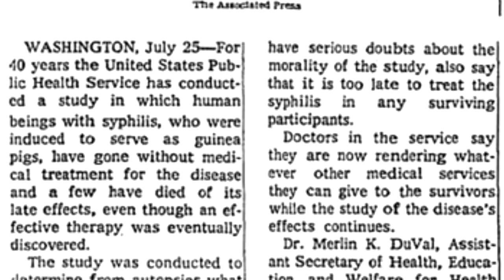Top 10 Most Disturbing Human Experiments ever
Disturbing human experiments aren’t something the average person thinks too much about. Rather, the progress achieved in the last 150 years of human history is an accomplishment we’re reminded of almost daily. Achievements made in fields like biomedicine and psychology mean that we no longer need to worry about things like deadly diseases or masturbation as a form of insanity. For better or worse, we have developed more effective ways to gather information, treat skin abnormalities, and even kill each other. But what we are not constantly reminded of are the human lives that have been damaged or lost in the name of this progress. The following is a list of the 30 most disturbing human experiments in history.

The LIst

10-Syphilis Experiments in Guatemala

9-Tuskegee Syphilis Study

8-Milgram Experiment

7-Infected Mosquitos in Towns

6-Human Experimentation in the Soviet Union

5-Human Experimentation in North Korea

4-Nazi Human Experimentation

3-Unit 731

2-Radioactive Materials in Pregnant Women

1-Mustard Gas Tested on American Military

Top 10 Most Disturbing Human Experiments in History

background music